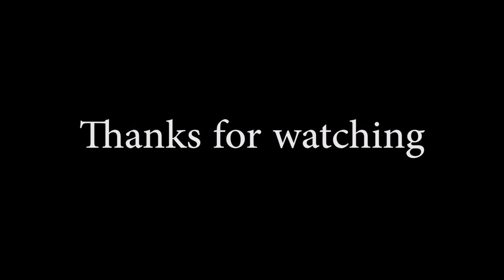[Eirina] Against the Tide - Milow [Cover]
[French] Coucou tout le monde !

Milow est un excellent artiste que je vous invite à découvrir si vous ne le connaissez pas !

C'est avec ce cover enregistré très -ou trop- vite que je vous souhaite de bonnes vacances d'été ! Je pars aux USA mardi, et ne serai ainsi pas en mesure d'enregistrer d'autres covers avant septembre.

Bisous à tous, j'vous aime ♥

Je prends les suggestions et les demandes de collab !

L'illustration est de moi, merci de respecter les droits d'auteur.

[English] Hi everyone !

Milow is an excellent artist that I invite you to discover if you don't know him !

It's with this cover recorded very -or too- quick that I wish you nice summer holidays ! I'm traveling to the USA on tuesday, and will not be able to record other covers until September.

Kisses, love y'all ♥

Do not hesitate if you have questions ~

I take requests and collab !

The illustration is from me, thanks for respecting the copyrights.

---Credits---
Original : Milow
Instrumental : Me